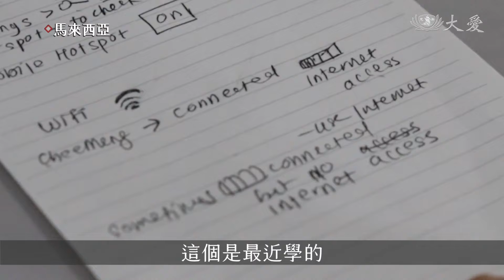20220405【慈善】守望相助 大馬紓困入戶訪視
馬來西亞慈濟雪隆分會，今年的守望相助紓困計畫，慈濟志工動員3千人次，走入需要的家庭。志工群不乏病痛纏身，寫訪視報告也是一大挑戰，依舊珍惜時間，奔走在助人的路上。

超過三千人次志工，參與守望相助紓困計畫。登門之前，已先熟悉每個家。：「你沒有做計程車司機 怎樣生活，在這裡 有時那些哥哥，會買一點東西來，這裡還有時， 久不久 市政府送那些米。」

54歲的楊聯發視力不好，又有尿酸和糖尿病，導致雙腳腫脹。

楊聯發：「(左眼還是右眼) 兩隻都一樣，(兩個都一樣)，現在看不到樣子 看不到。」

其實志工群，也不乏病痛纏身。：「美霞師姊 很棒。」

65歲的周美霞，患有肌肉萎縮症。她想做到不能動為止。

慈濟志工 周美霞：「做一下物理治療 就是不要給它惡化，因為希望能夠跑，自己還能夠自力 不用依賴人家，不用靠人家 已經很知足了。」

慈濟志工 蕭麗娟：「開始是覺得很不捨，她的身體狀況 我們是很不捨，可是她的那種精神，對我來說 就是很敬佩，那種精神變成我們這些年輕的，比較會的 就沒有藉口，沒有理由說不去承擔。」

慈濟志工 周美霞：「這個是最近學的，(會不會很難學)，會了就容易 不會就很難。」

一句會了就容易！訪視報告的撰寫，也再次感受她，承擔的高度。

慈濟志工 周美霞：「有時做不到 就先放棄，晚上又再做過 沒辦法，所以我做一個報告很長時間。」

時間，寶不寶貴。他們思考，奔走，在助人的這條路上。

每一回的家訪，開口都是傳承。

慈濟志工 黃雨蘭：「我會請不同的組員來學習發問，我會告訴他們，要以聊天的方式來進行，這樣才不會讓案家感到有壓力。」

付出愛，也是需要學習。年齡，語言，體力，都不是問題。

馬來西亞 張志量 黃照峰 林妍君報導